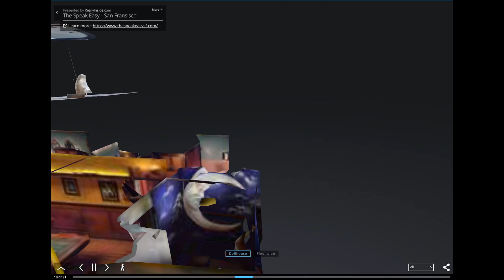3DTEXAS presents a Matterport scan tour for the SpeakEasy San Francisco!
3DTEXAS is a Matterport service partner company which focuses in helping businesses to maximize the online presence by providing the sense of reality and better customer engagements.

This space “The Speak Easy” recreates 1920’s environment for customers so that you can literally feel like you go back in time.

3DTEXAS is located in the Dallas area, but fly anywhere for anyone needing our service.

Enjoy the 3D tour!